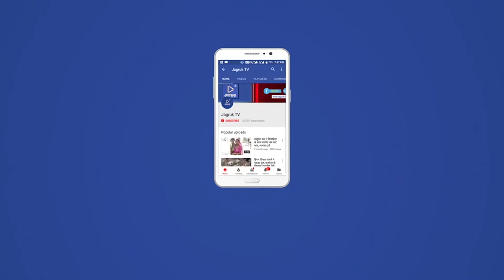बाड़मेर : आगामी कार्य योजनाओं को लेकर भाजपा की बैठक सम्पन्न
भारतीय जनता पार्टी की आगामी कार्य योजनाओं को लेकर सभी सातों मोर्चो की जिला स्तरीय बैठक सांसद सेवा केंद्र बाड़मेर में रविवार को भाजपा जिलाध्यक्ष आदूराम मेघवाल प्रदेश कार्य समिति सदस्य दिलीप पालीवाल एवं जिला महामंत्री बालाराम मूंढ के सानिध्य में  सम्पन्न हुई। बैठक को सम्बोधित करते हुए भाजपा जिलाध्यक्ष आदूराम मेघवाल ने कहा कि राजस्थान की गहलोत सरकार न तो युवाओं को रोजगार दे पा रही है और न ही रोजगारी भत्ता। इस भीषण गर्मी में लगातार बिजली कटौती से आमजन बेहाल हैं बजरी के भाव आसमान छू रहे हैं। पशु चारे के अभाव में भूखे मर कर दम तोड़ रहे हैं दलितों के साथ आये दिन अत्याचार हो रहे हैं किसानों को बिजली कनेक्शन नहीं मिल रहे। राजस्थान का आमजन गहलोत सरकार से बहुत दुखी हैं पीड़ित हैं। जनता में भारी आक्रोश है वही भाजपा आमजन की समस्याओं को लेकर हमेशा तत्पर रहती है उपरोक्त जन समस्याओं को लेकर भाजपा आगामी 27 मई को बाड़मेर जिला मुख्यालय पर जन आक्रोश रैली का आयोजन कर रही है मेघवाल ने सभी जिला पदाधिकारियों से इस रैली को सफल बनाने का आव्हान किया। प्रदेश कार्य समिति सदस्य दिलीप पालीवाल ने केंद्र में मोदी सरकार के आठ वर्ष पूर्ण होने के उपलक्ष्य में पार्टी द्वारा 30 मई से 15 जून तक जिलेभर में विभिन्न सेवा कार्यो व कार्यक्रमों की विस्तृत जानकारी दी।तथा साथ साथ मोदी सरकार द्वारा किए गए जनकल्याणकारी कार्यो को जन जन तक पहुंचाने का आव्हान किया। जिला महामंत्री बालाराम मूंढ ने आगामी 27 मई को जिला मुख्यालय पर आयोजित होने वाली जन आक्रोश रैली को लेकर सभी मोर्चों को अलग अलग जिम्मेदारी सौंपी तथा आगामी कार्यक्रमों को लेकर सभी मोर्चो को सेवा कार्यो पर विस्तृत जानकारी दी। बैठक में केंद्र की  मोदी सरकार द्वारा पेट्रोल डीज़ल और घरेलू गैस के सिलेंडर के दामो में कमी करने पर उपस्थित सभी पदाधिकारियों ने प्रधानमंत्री नरेंद्र मोदी का आभार व्यक्त किया गया। बैठक का संचालन किसान मोर्चा जिलाध्यक्ष रणवीर सिंह भादू ने किया तथा भाजपा किसान नेता गिरधर सिंह कोटड़ा ने उपस्थित सभी पदाधिकारियों का आभार व्यक्त किया। इस बैठक में किसान मोर्चा जिलाध्यक्ष रणवीर सिंह भादू युवा मोर्चा  जिलाध्यक्ष महेन्द्र सिंह बालेरा महिला मोर्चा जिलाध्यक्ष राधा रामावत ओबीसी मोर्चा जिलाध्यक्ष बाबुदान चारण एससी मोर्चा जिलाध्यक्ष विरमाराम मेघवाल एसटी मोर्चा जिलाध्यक्ष राजुदास भील अल्पसंख्यक मोर्चा  जिलाध्यक्ष अकबर खान के साथ साथ सभी मोर्चो के जिला पदाधिकारी उपस्थित रहे।